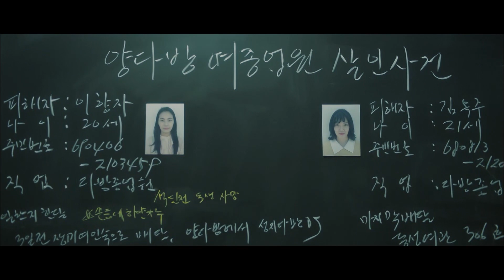형사가 연쇄살인범을 무죄로 풀어주게 된 사연